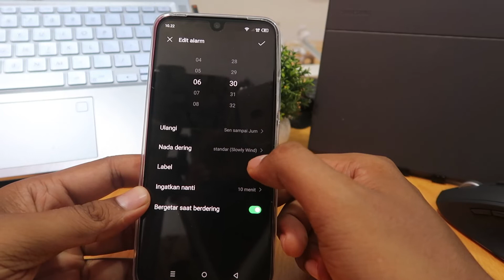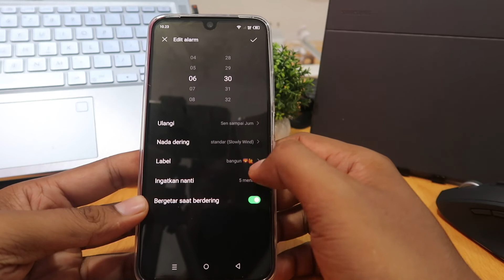Cara Pasang Alarm Hp Infinix Zero 20